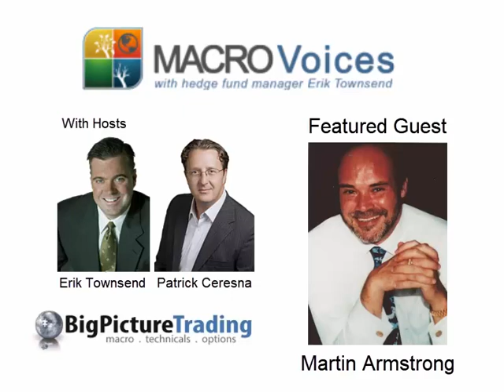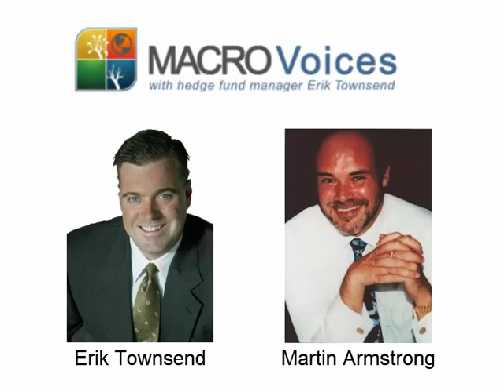Martin Armstrong: There is no alternative to the Equity Market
Erik Townsend and Patrick Ceresna welcome back Martin Armstrong to MacroVoices. Erik and Martin discuss if there is room for the equity bull market to continue.  They further discuss the outlook on global bond, U.S. Dollar, and gold.  They further discuss the geopolitics in Europe, Russia and China and look at domestic politics in the U.S. going into the mid-term elections.